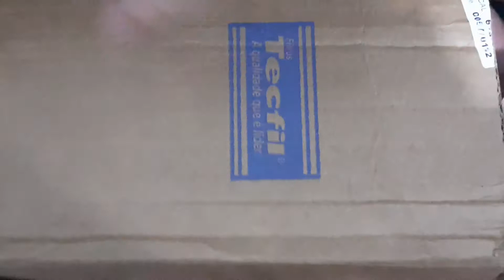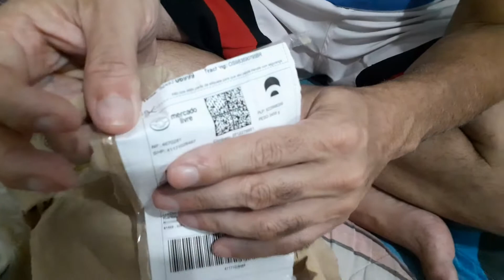Mc tiozinho - Chegada dos tenis feiyue da China 4 pares 42 top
FESTA MUSICA DANIELE VINITS PASSAGEIROS ...MIAME. RIO DE JANEIRO VIRADA 2023 .STR. ZAMBELI. LULA POSSE .BBB .A FAZENDO .CRLOS IMPERIAL .CAROLINA DICKMAN ...DEPUTADA ...SERGIO MENDES .SABRINAS SATO ...GULARD ,,,,PALACIO DO PLANALTO ,,,,,MC J .MC KEYROGA .GRUPO DE ARTES ,,,,,BOLSONARO .JULINHO MAZZEI ,,,,,,,,MC TIOZINHO LITORAL NORTE .MC TIOZINHO DE ILHABELA SÓ NO PICOTINHO .LIMINHA ...MARCIO ROLIM .DANIEL ...LORD FINESSE ,,,CANABS MCS .DJ MARCELO DONI .SOLEMAR .PG TV .SIMONE SILMARA .MC FIO .MC BALEIA .ELETROFUNK .MC BALINHA .CEZAR FILHO ...JEITO MOLEQUE .EXALTASAMBA .LUIZ CARLOS RAÇA NEGRA FABIO JUNIOR .RATINHO .OSCAR MARONE .KIMO KIMO .MULHER PERA .ANDINHO MALHA FUNK .CARLA PERES ,,,CANTOR BELLO ...GRACIANE BARBOSA .ALEXANDRE FROTA .FACCI .IRAI CAMPOS .SANDRA DE SA .CACAU OLIVER .FATIMA BERNARDES .GIBA BEM BRASIL .LOSCAR .CICERO AGUIAR .KILOMBO .GUGGA ...MARCELO D2 .ZECA PAGODINHO ...NEYMAR .TATY QUEBRA BARRACO .JEITO MOLEQUE .DINHO DA VP .INIMIGOS DA HP .SUPER POP .LONDRINA .ALEXANDRE FROTA .EDGAR FILHO O REPORTER ...PROIBIDAS DO FUNK .MORANGUINHO ,,,,CANTOR NALDO BENNER ...LATINO ,,,,KWAI .SEBORN PUMA ...ALEXANDRE PIRES .A FAZENDO ,,,ADIANA CALCANHOTO .VIVI TERREMOTO .SERGIO MALLANDRO ,,,OSCAR .BARBARA PAZ .DVD EQUIPE DINAMITE .MAURICIO BLACK MAD .DJ MARCELO DONI .CEZAR FILHO .MC ZOI DE GATO ...MC DALESTE .MORENA CLIP ...WESLEY SAFADAO .MC ORELHA .MC FIO ...INIMIGOS DA HP ...HUNGRIA ...JORGE TADEU ...RAUL GIU ,,,GILMELANDIA ,,,UTRAGE A RIGOR ,,,SBT REPORTER .DUDA DO MARAPÉ ,,,,,KARLINHOS .PEBA. VANESSA CAMARGO .TATY MINERATO ,,,,MARCELO GALATICO ...MISTER CATRA ...ANDINHO MALHA FUNK .TRILHA SONORA DO GUETTO .MC KEIROGA .RENE DO RAP .VIDEO VERDADE .ESCOLINHA DO BARULHO .FRANCISCO MORATO .LINDOMAR CASTILHO .MARTINHO DA VILA ,,,,,FUNK ,,,POUSO ALEGRE ,,,,SASSARICANDO ,,,,MATINALHA .VELORIO PELE .CACAU OLIVER .MANAUS URGENTE .SILVINHO BLAU BLAU .BROADAWY O POINT DANÇANTE DE SP .CLUB ZEZOS .NANDO .MC JAIR DA ROCHA .GRUPO PURA ZUERA ,,,,,MC BALEIA ...JAIME D .FELIPE NETO ,,,PATRICK LOPES .TENIS ...JORDAN .JUVENTUDE ESPORTIVA SAO JOAO ...DALTA MUITO ESTRANHO .GILIARD .LA PALOMA .NX ZERO ,,,BANDA CINE ,,,,MC PEDRINHO ,,,KONDIZILLA ,,,ANDRESSA .CARMEN SILVA .GUGU .REBELDS ...KAOMA ...ONESCO ,,,NEW YORK ,,,FUNÇÃO ,,,VILA MIRANTE .NINJA DO FUNK ,,,MC PIRATA .MC SERGINHO ,MOORO DO JURAMENTE ...DONA ANA ,,,,BYANA ,,,,POCAHINTAS ,,,,,IZA MARIANA .FABIOLA RIPPER .RODRIGUINHO .VASSOURAS .ZE COLMEIA ,,,MARQUINHOS SENSACAO ,,,PAGODE ANOS 80 ,,,JHONNY NOSTALGIA .DJ TIQUINHO .SAMBA ROCK ,,,,GARNDE BIG KANY ,,,SNOOP DOGG ,,,LION ,,,ROSANGELA BARROS ,,,VILA BELMIRO ,,,REI DO FUTEBOL ,,,BOLSONARO ,,,MISSA ,,,PADRE KEVEDO ,,,,,MOINHO VELHO ,,,EDSON ARANTES DO NASCIMENTO ,,,,, KOBRA VIDEOS ,,,,MONTEIRO LOBATO ,,,,,NEYMAR GOLS ,,,,SANTOS ,,,RONALDINHO ,,,,CLAUDINEY .MONICA PAZ ,,,,,,,MAMAMAE FALEI ,,,DONA CELESTE ,,,,,,,,,. REGINA DUARTE .NANACY WILSON .MUAMBA BIT .TIRULIPA ...PEGADINHAS ,,,,,,FLORENTINA .RICARDO MEDRANO ,,,REMIX DJ CUCA ,,,,,PRAIA .GULARD PACAEMBU .FRANK AGUAIR ,,,,,,,JUNIOR FRANCO SHOW ...MC DELLYCIA ...MC PRAGUINHA .MC GORDAO ...MC TOM .TROPICANA DANÇAS ...DJ PIRULAO ,,,MANO BROW ...REACTION ...FERIAS .MOACIR FRANCO ...BANDOLEIRA ,,,DJ BAM BAM ,,,PARANA ,,,DJ ROBERTO ...BACCI ...DANV´´´...DANCINHA DO GRILO .CAWBOY VIADO ,,,NARA LEAO ,,,MC SALVADOR ,,,,MC POZE .GALEAO .MC RYAN .RHYANNA ...PABLO VITTAR .CASCAVEL ...COMOMBO ...URAIA .PERNANBUCO ...TESTE DE FIDELIDADE ,,,,RUBINHO BARRICHELLO .ALERTA ,,,BANDA DO ZE PRETINHO .MIRIAM BATUACADA ,,,DJ NEGRO LOO .JORGE ARAGAO .GRETCHEN ...SHOW .MICHELLI CRSITINA ,,,CD SLOW MOTION ,,,,PARAIBA .CRISTINA ROCHA ,,,,,,,SIMONE ...LUCIANO MORENO .NOVA DANCINHA DO TIK TOK ,,LANÇAMENTO ,,BASE DE FUNK 2023 ...INSTRUMENTAL BASE DE RAP .DJ ARMANDO MARTINS .PODCAST DJ ARMANDO MARTINS ,,,CIRCUIT POWER ...NENE D TIMBA ...GRUPO RAÇA NEGRA ...BAIRRO SÃO CRISTOVÃO POUSO ALEGRE MINAS GERAIS .LOIRINHA .GOSTOSA ...BANDA CALCINHA PRETA .TIMBARLEK .DEBORA E .CHOCOLATE MILK .ROFMAN ...CONAB ...RENE DO RAP ,,WEELING .DJ PELE ,,,,PALMEIRAS GOLS .CAMARO ,,,JORGE SANTOS.